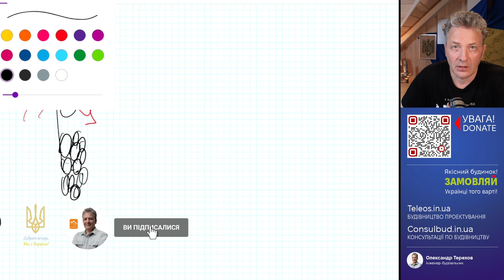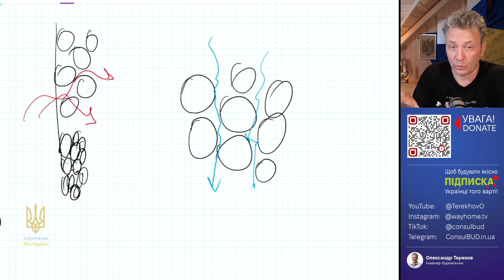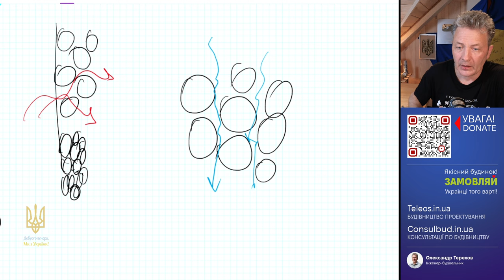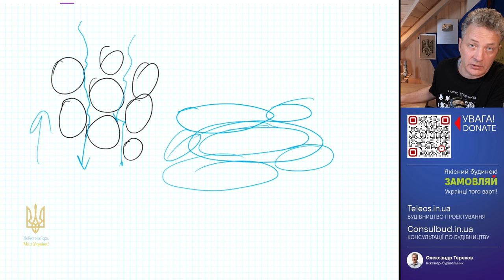Зворотнє засипання суглинком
Зворотнє засипання суглинком потрібно проводити тільки ущільненням, а не проливкою. Зворотнє засипання піском із дренажем буде найлегшим варіантом для будівельника, але не для подальшої експлуатації. Для України зворотнє засипання краще робити з рідного ґрунту та ущільнювати пошарово.